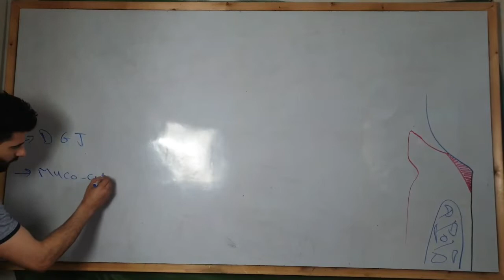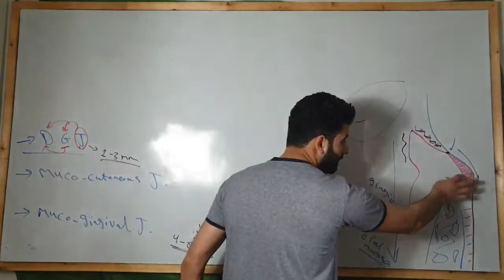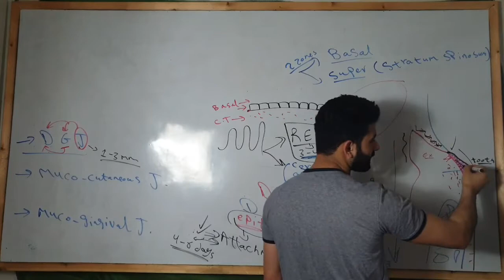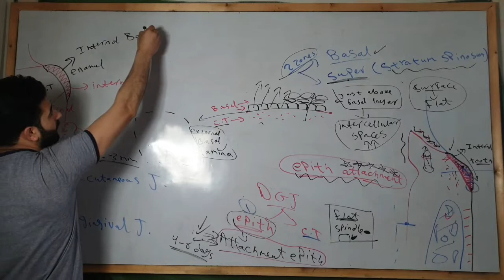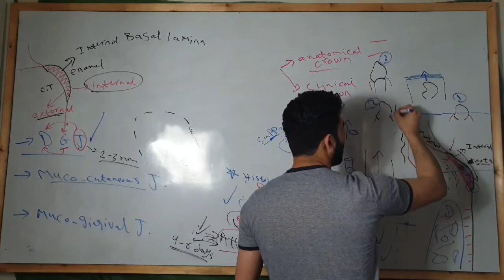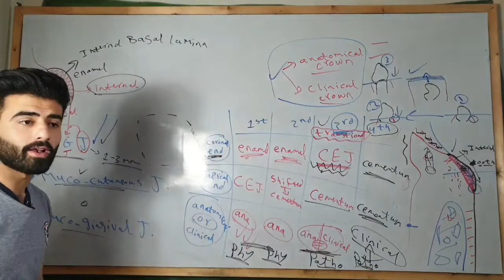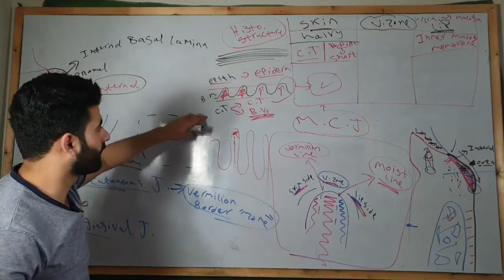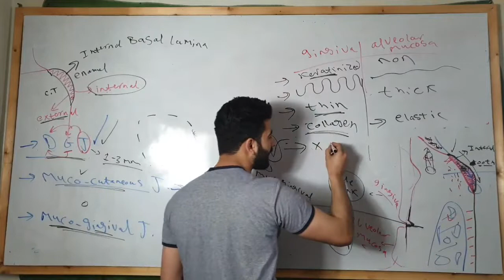oral mucosa 5 "last video" _oral histology || عزت شومان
يتناول هذا الفيديو شرح الجزء الخامس و الأخير من شابتر ال oral mucosa
فقد تم مناقشة فيه كل مايتعلق بال junctions of mucosa
وهم
DGJ
muco cutaneous junction
muco gingival Junction